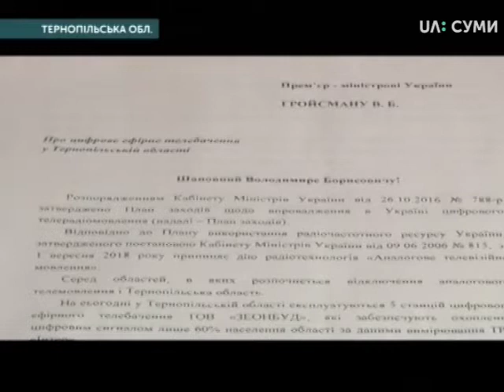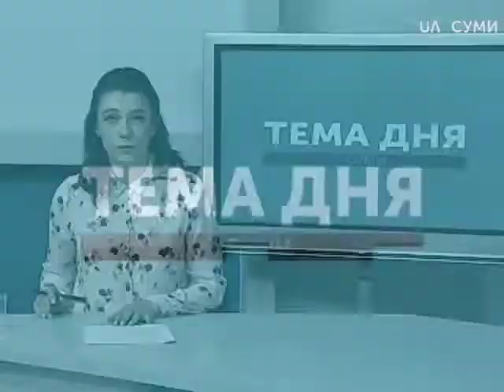Тема дня. 05.09.2018. Припинення аналогового мовлення і перехід на цифрове: яка ситуація на Сумщині?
1 серпня аналогове мовлення вимкнули в Києві та Кіровоградській області. 1 вересня це мали б зробити і в решті регіонів України. Все ж, в прикордонних областях, в тому числі і в Сумській, цього не сталося.
Чому Сумська область поки залишається з аналоговим мовленням? Коли відбудеться відмова від аналогу? Наскільки готова область до переходу на цифрове мовлення?
Гість студії: Лариса Якубенко, представниця Національної ради України з питань телебачення і радіомовлення в Сумській області.